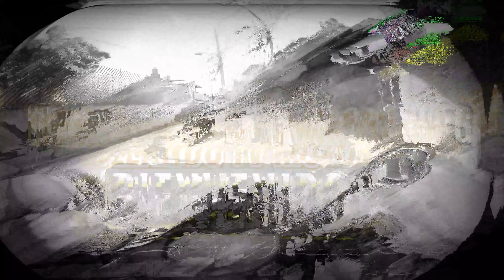"SE HACE CARAMBOLA POR NO DEJAR PASAR" 😱 OBSERVACIONES DIARIAS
¡Bienvenidos al canal favorito de ustedes, CARNALES! 👋🏍️ En compañía de Franck, les damos la bienvenida a @FranduleandoTVMotovlog con la flamante sección observacionesdiarias . ¡Es hora de iniciar nuestro viaje diario en moto! Queremos recordarles que en este canal nunca promovemos la VIOLENCIA. Siempre mantengamos en mente que en casa nos esperan y es crucial rodar con seguridad, mis queridos carnalitos. ¡No olviden usar casco en todo momento! Los accidentes pueden acechar en cualquier esquina, así que es mejor prevenir para evitar consecuencias graves. ¡A rodar con responsabilidad y disfrutar de cada aventura! 🛵✨